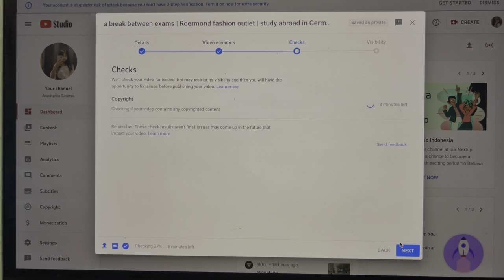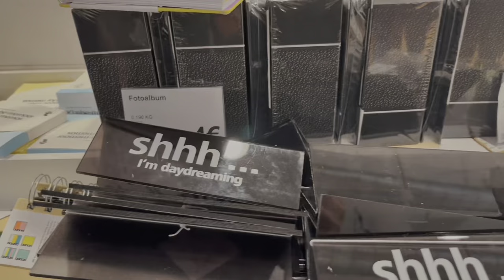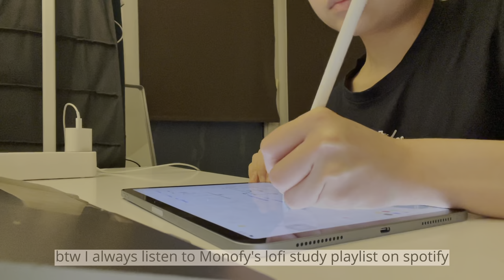Cologne 1 day vlog | korean food | study abroad in Germany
finally another video huft.